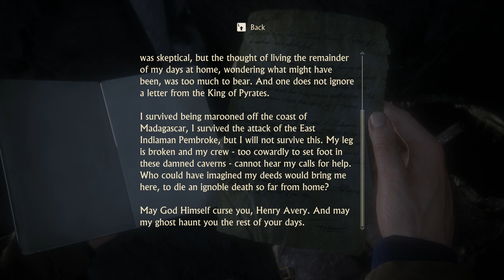UNCHARTED 4 : A THIEF'S END | PART 6 | ESCAPING SHORELINE | PC WALKTHROUGH GAMEPLAY | NO COMMENTARY